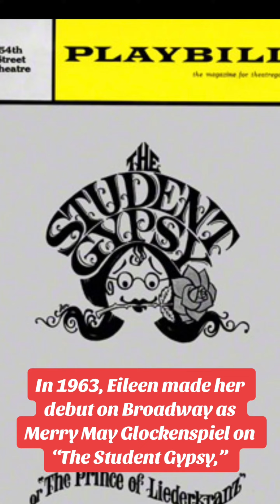Eileen Brennan biography: A Legacy of Laughter and Resilience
In the depths of humorous roles and resilience in the face of challenges, Eileen Brennan stands as an icon of wit and strength in the entertainment industry. With her sharp features and unique personality, she contributed to memorable films and plays, from her role as Captain Doreen Lewis in "Private Benjamin" to profound performances in "Clue" and "The Last Picture Show". Brennan's patience and drive have made her an undeniable presence in the hearts of audiences, with a legacy steeped in humor and unwavering perseverance.